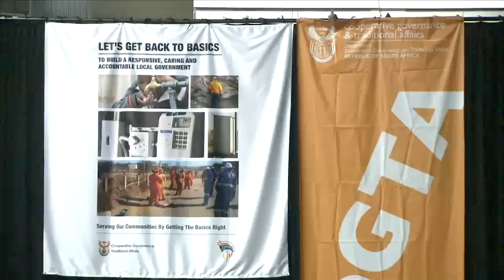Presidential Local Government Summit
Excerpts from speeches by President Jacob Zuma and Minister Pravin Gordhan at the Presidential Local Government Summit held at Gallagher Estates on Thursday, 18th September 2014